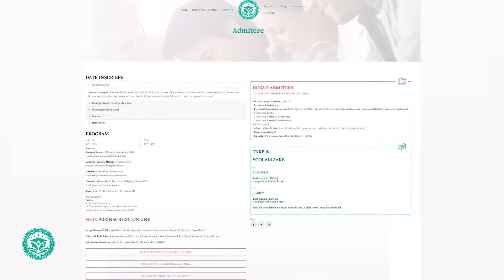COLEGIUL UNIV SPIRU HARET domeniul sanitar